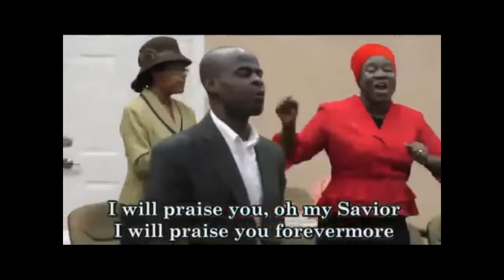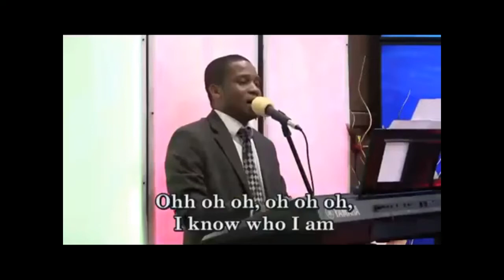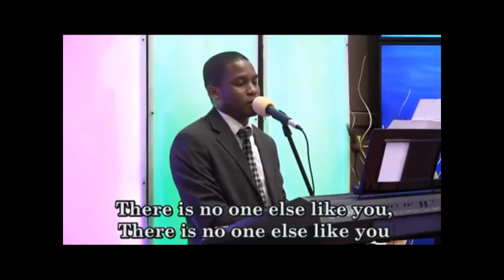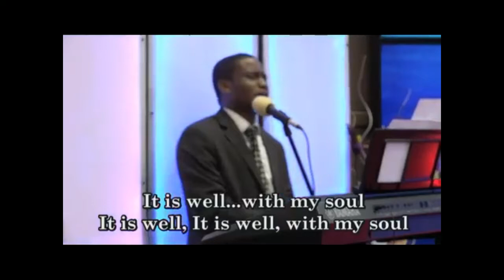CHRIST'S POWER TO HEAL DESPITE THE CRITICS' PRESENCE -PASTOR W.F. KUMUYI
CHOIR: DLBC GA, USA